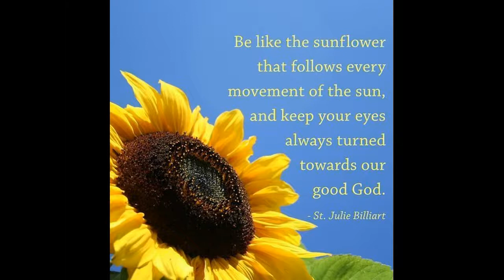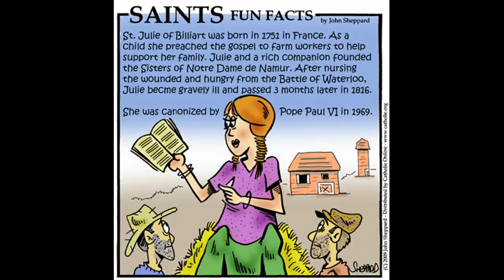April 8 Saint Julie Billiart